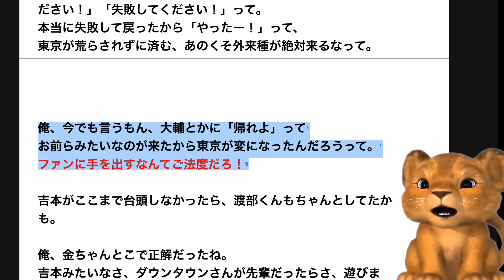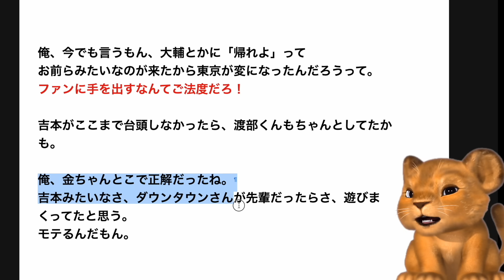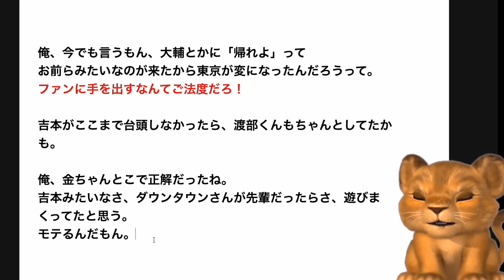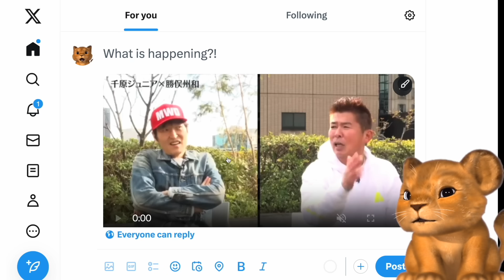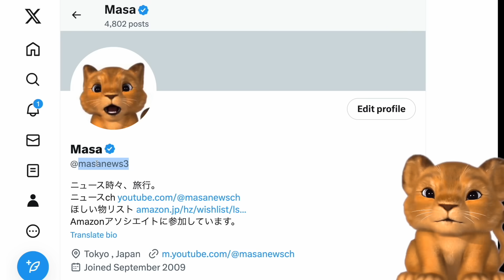松本人志、文春砲、勝俣州和が物申す！吉本興業の芸人はファンを食い荒らして迷惑だったwww【Masaニュース雑談】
▼松本の番組から社名表示を取りやめたアサヒのビールセット

▼Masaニュース雑談・松本人志、関連動画・再生リスト